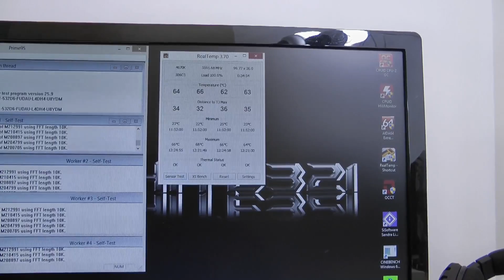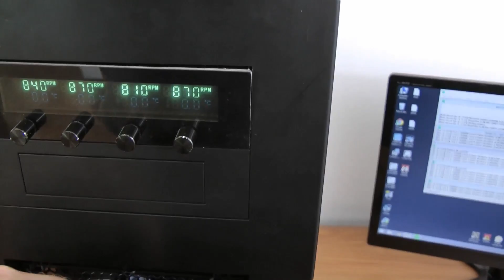Raijintek Nemesis - testy coolera w trybie pasywnym - WOW